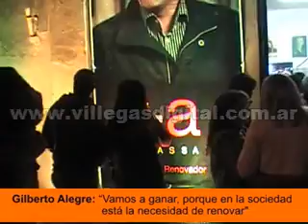Gilberto Alegre: "Vamos a ganar, porque en la sociedad está la necesidad de renovar"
Ante una multitud de vecinos y militantes en el local de la Unidad Básica de la Agrupación Victoria Peronista, el intendente de General Villegas Gilberto Alegre, presentó su lista de concejales y consejeros escolares locales, encabezada por el presidente del Concejo Deliberante Ernesto Segretín, de cara a las próximas elecciones.
"Sumémonos todos los que queremos una Argentina mejor, sumémonos todos los que estamos dispuestos a transitar un camino distinto para conseguirlo", sostuvo Alegre al tiempo que aseguró que "vamos a ganar, porque en la sociedad está la necesidad de renovar, en la sociedad está la necesidad del cambio, en la sociedad está la necesidad de no confrontar inútilmente".

La presentación tuvo lugar en la Unidad Básica de la Agrupación Victoria Peronista de General Villegas, en la tarde del viernes, donde vecinos y militantes se reunieron para dar la bienvenida a la lista de concejales y consejeros escolares del Frente Renovador del distrito de General Villegas, de cara a las próximas elecciones legislativas.

Estuvieron presentes la senadora juninense Malena Baro, el candidato a senador provincial Hernán Albisu, además de candidatos y dirigentes de las localidades de Lincoln, Rivadavia, Ameghino y Trenque Lauquen.